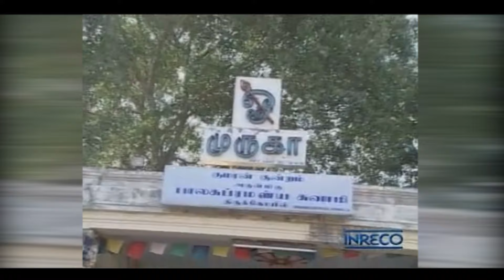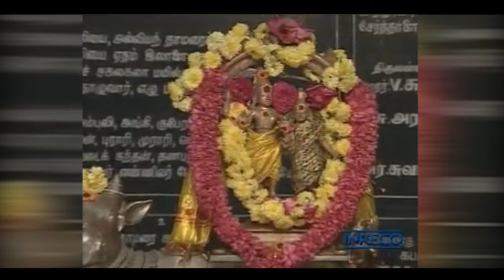Sree Skandha Sasthi Kavacham by Nithyasree Mahadevan | கந்த சஷ்டி கவசம் | Full video | Vel Muruga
Sree Skandha Sasthi Kavacham | கந்த சஷ்டி கவசம் | Nithyasree Mahadevan | Full video | Vel Muruga Vetrivel Muruga

Sree Skandha Sasthi Kavacham helps one to obtain the grace of Lord Murugan, son of Lord Shiva, for amnesty, good health, peace, happiness and benevolence.
This is a unique and alembicated treasure that helps one to be fortunate and prosperous in day-to-day life. The song Kanda Shasti Kavacham has been composed in accolade of the Lord Muruga, pursuing to shower His grace. It is undeniable fact that by chanting this Kavacham regularly, all the entangled imbroglios, hardships, afflictions, tribulation and adversity of life are resolved. People without children will be consecrated with fruitfulness; it is the very benediction of a holy act. Prosperity and bounteousness will flourish. Serenity, tranquility and happiness will prevail at home. The devotee will relish every good fortune, opulence, richness, copiousness, and strength.
According to Hindu mythology, Lord Murugan, the god of courage, bravery, power, virtue, beauty, wealth and wisdom, defeated the demon Soorapadman using a spear named Vel, which Parvathi gave to him on this special occasion, thus saving humanity.
The album “Sree Skandha Sashti Kavacham And Songs consists of 7 enthralling songs rendered by Nithyasree Mahadevan, and composed by L.Krishnan that captivates our mood completely with her Melodious and resonant voice and utter devotion. Sree Skandha Sashti Kavacham is tantamount to Lord Murugan's Vel, if recited regularly it will help to confer great spiritual blessings on the aspirant with Truth, knowledge, and mukti will shine.